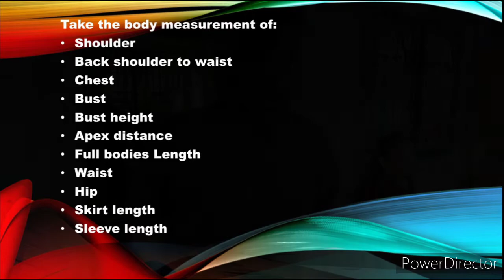Taking body measurements by the used of metric system